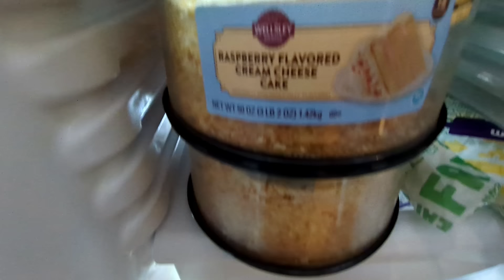Livia fez 18 anos